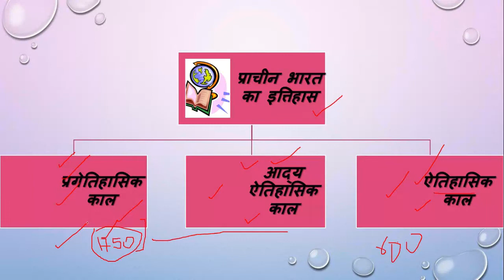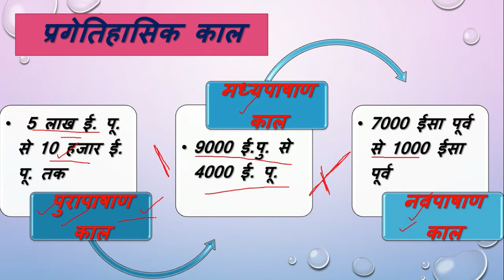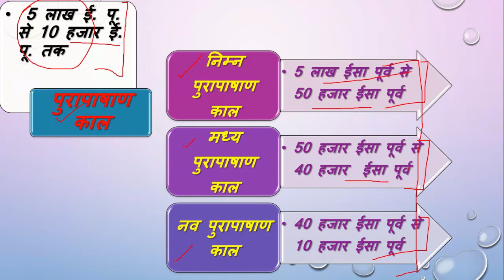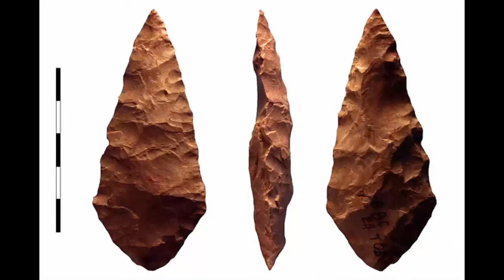GS-1 & इतिहास –वैकल्पिक विषय|आरंभिक पशु चारण एवं कृषि समुदाय,पुरातात्विक साक्ष्य(PART-1)|uppsc|upsc